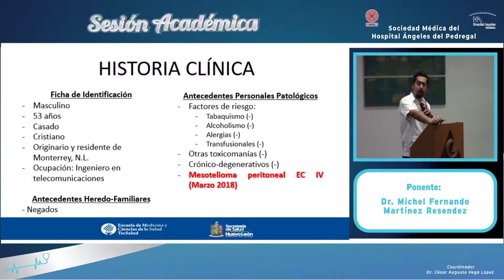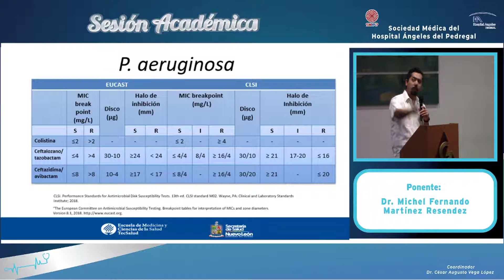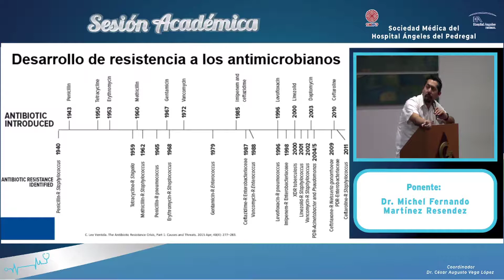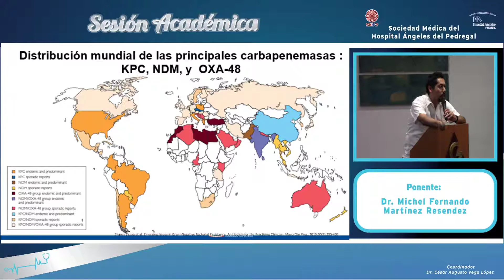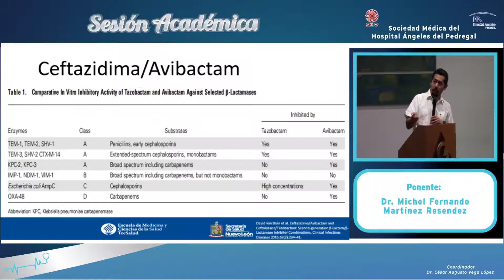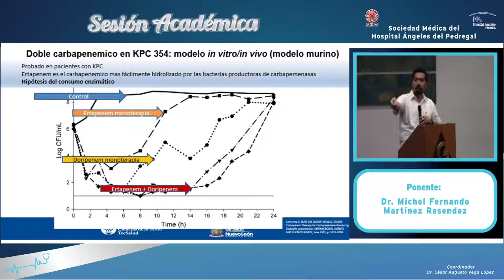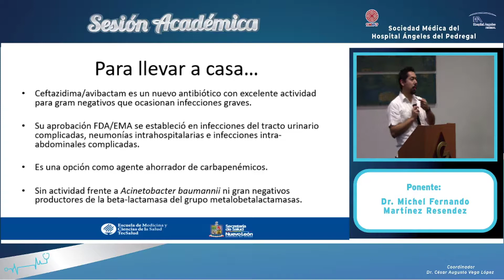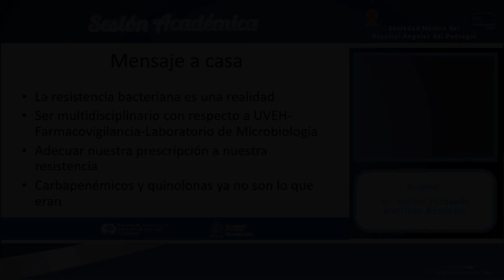Nuevas Opciones de Tratamiento para Multidrogoresistentes